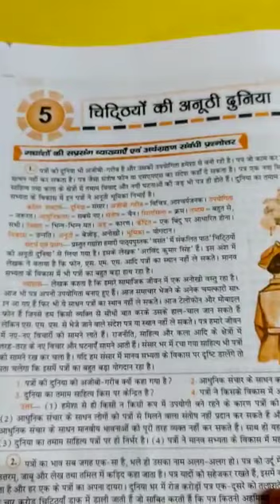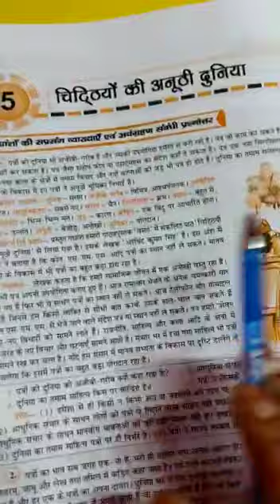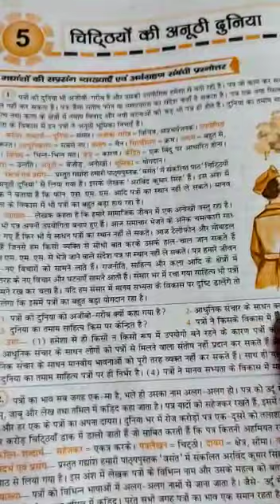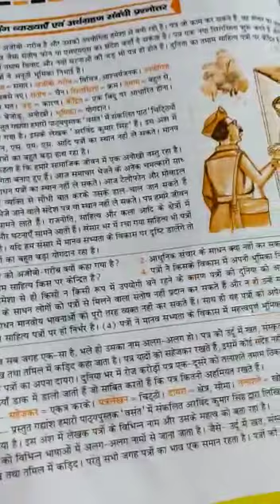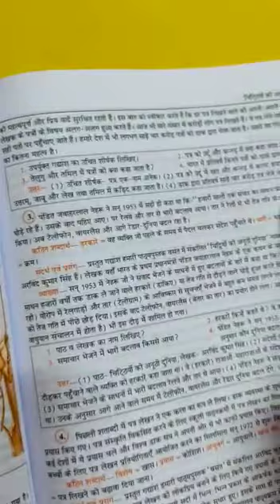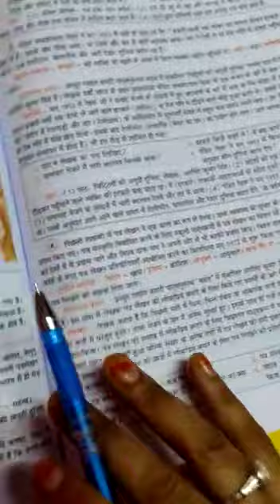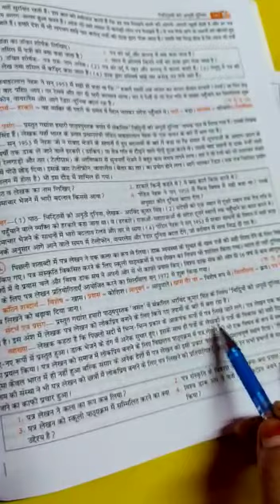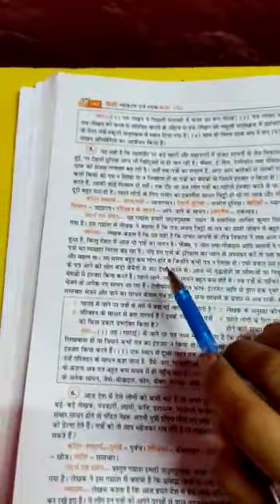Class 8th Hindi Chapter-5 Chiththiyo ki Anokhi Duniya Reading Part 1